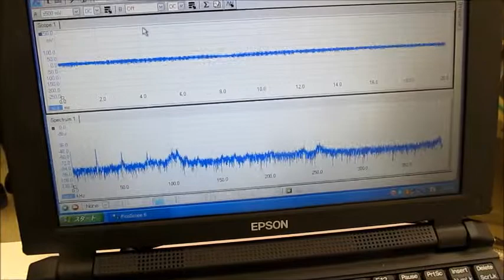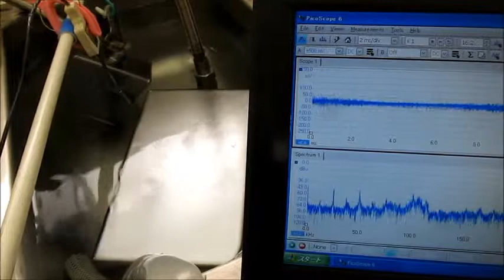シャノンのジャグリング定理を応用した「超音波制御」方法 Ultrasonic control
この装置により、２０００リットリ以上の水槽・空中容器に対する

この関係性から
　ボールＮ個のジャグリング状態を設定して制御を行うと、

D　：　手中にある時間（Dwelling time）

H　：　手の数（Hands）

V　：　手が空っぽの時間（Vacant time）

‹‹　応用　››

Ｄ　：　循環ポンプの運転時間

H　：　基本サイクル（キャビテーション・加速度のピークの発生する）

V　：　脱気装置の運転時間

３種類の異なる周波数の「超音波振動子」を利用する技術